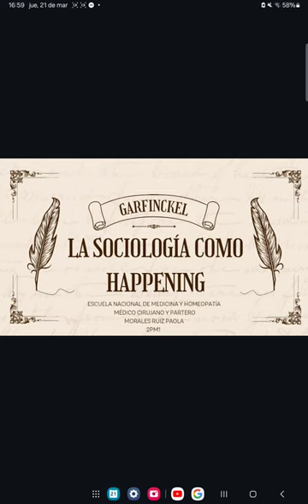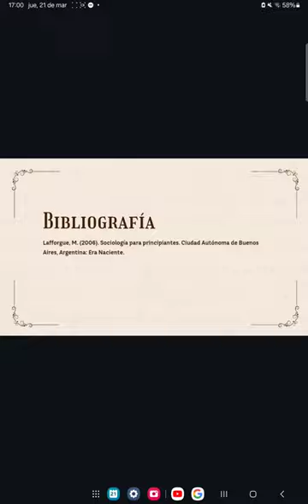Sociología Garfinckel - Morales Ruiz Paola 2PM1